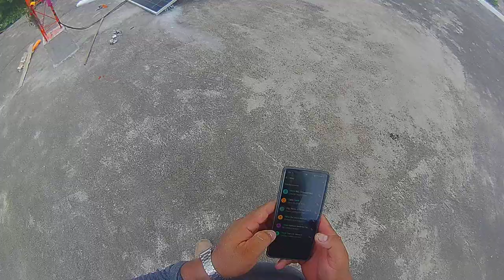INSTALANDO PANALES SOLARES EN CHICAPA DE CASTRO OAXACA